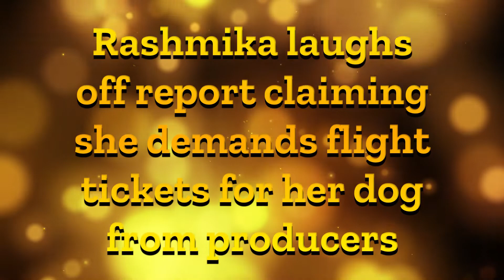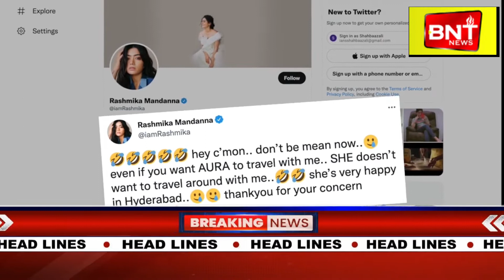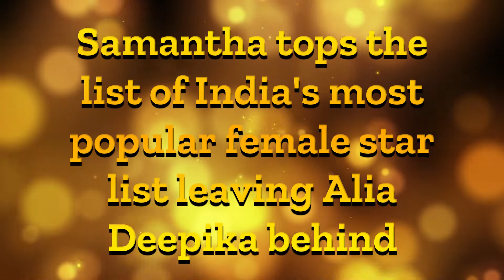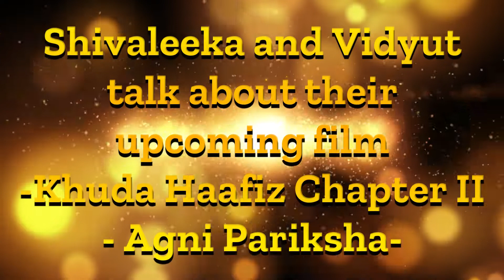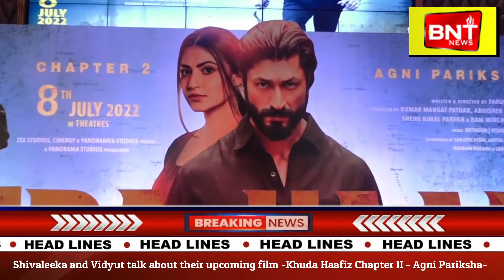Bollywood Bulletin | Breaking News today | 27th June